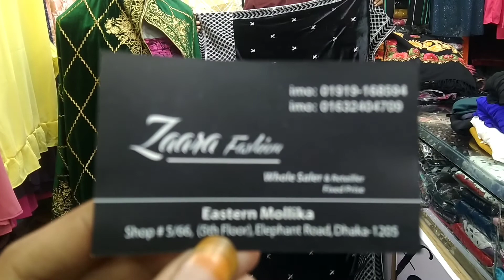ভেলভেট শাল পাইকারি দামে কিনুন 1750 টাকা,জারা ফ্যাশন কাশ্মীরি শাল কিনুন পাইকারি দামে,alif shamim